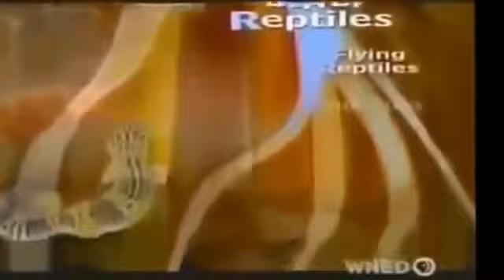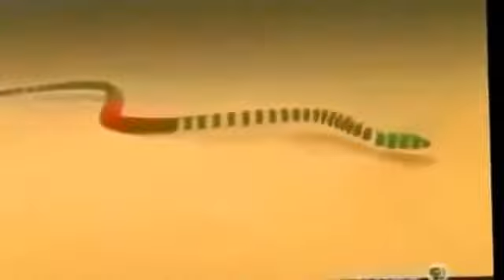Animal attacks when animals attack Leopard attack Baboon fight Leopard vs Eagle #5